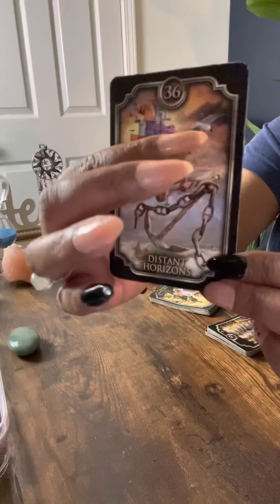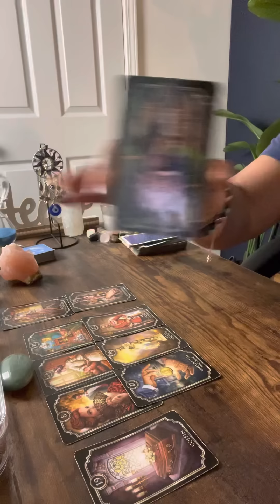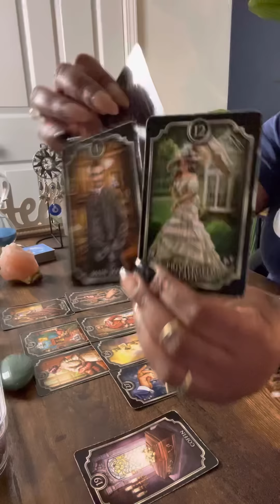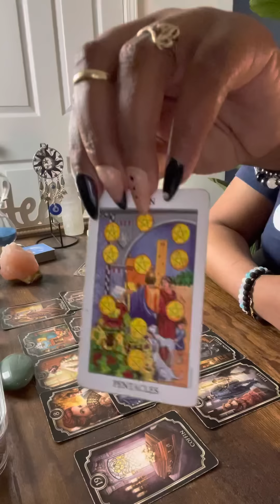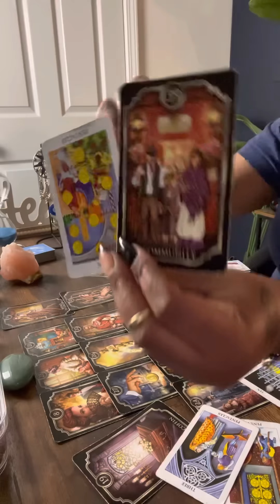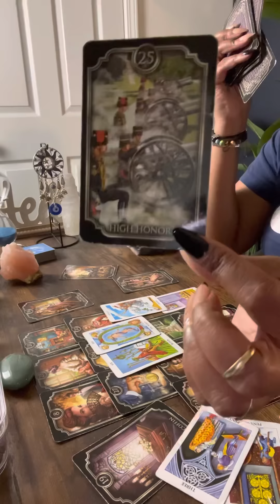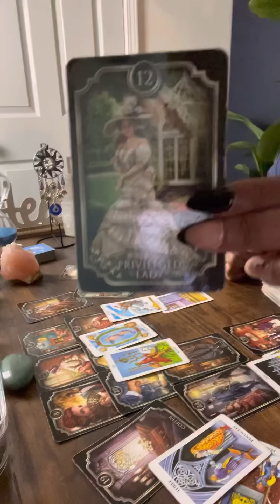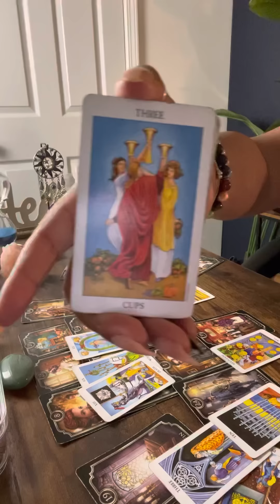🧿They wanna tag along🙏🏾 The power of staying focused & working hard on ur path….Watch them 👀🧿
🤴🏾Kaylon🤴🏾🙏🏾🕊🪶❣️